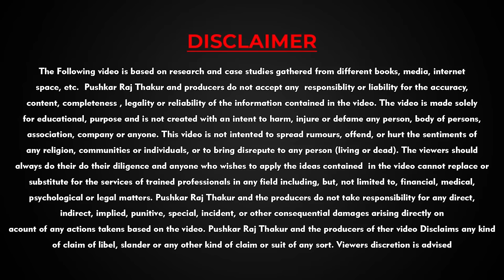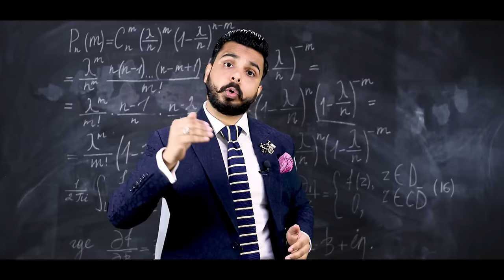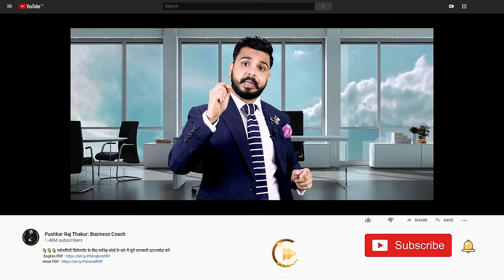#2 Why Should We Hire You? | Job Interview Common Questions | Pushkar Raj Thakur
Learn to Answer when Interviewer asks, Why should We Hire You? Best Answer you can ever give to get your Dream Job

This is the best Personality Development Course you would ever find.

You will waste a lot of time and money if you don't learn from this course.

This is the Time for you to Prove Yourself and Become Unstoppable!
I will Guide you.

About the Trainer :

Master of Leadership Psychology, Pushkar Raj Thakur is the one of most Influential Motivational Speaker & Personality Development Coach in India. Inspiring millions of people, he is regarded as the Youth Icon and the Change Expert.